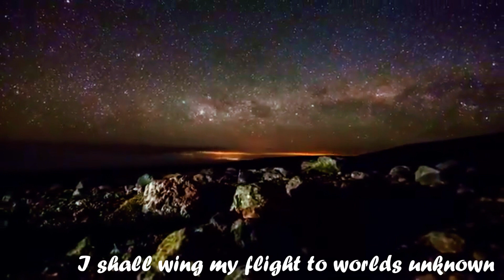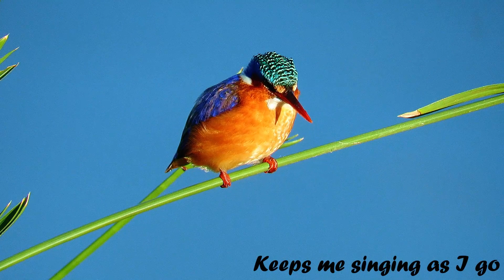There's Within My Heart